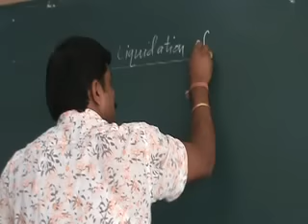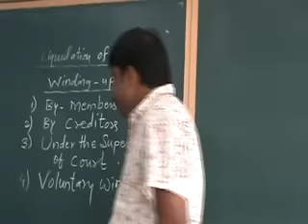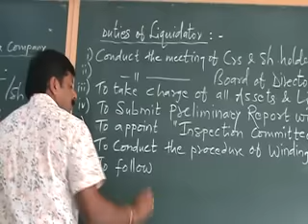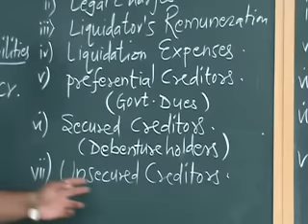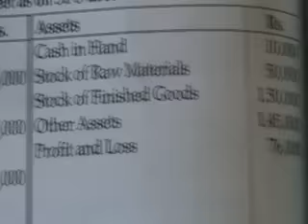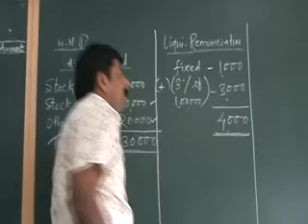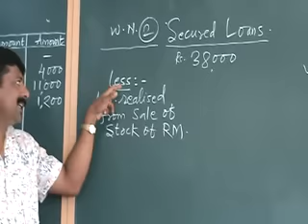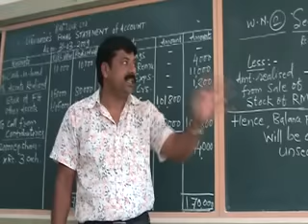Liquidation Lecture - Prof.DR KISHOR NIKAM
What is liquidation?
How to solve a liquidation problem?